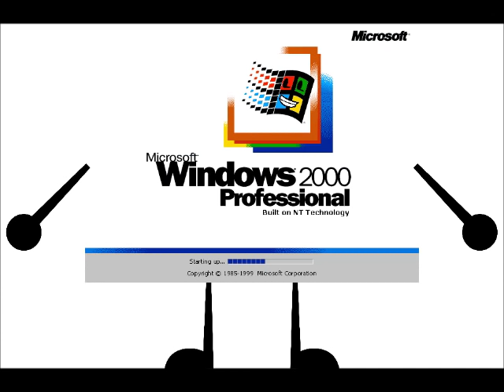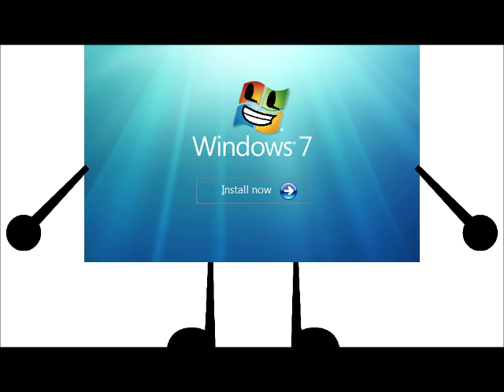BFDI: Windows Startup and Shutdown Sounds